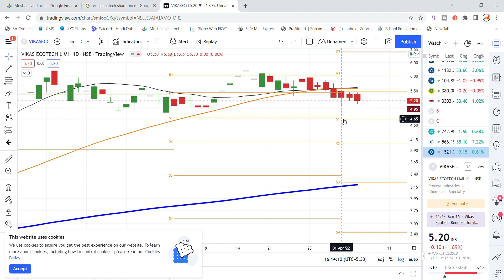Vikas Ecotech Share News | Vikas Ecotech Share Update | Vikas Ecotech Share Latest News Today